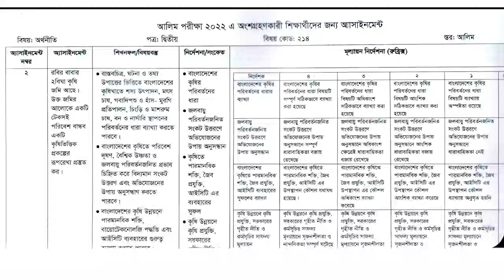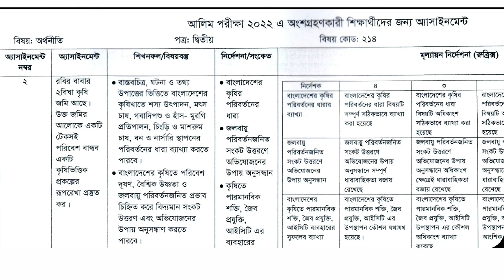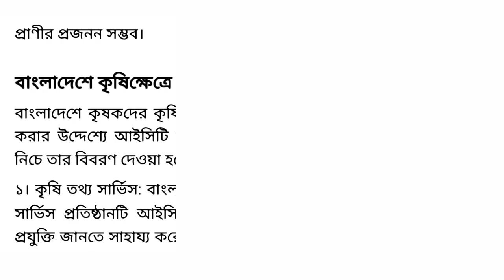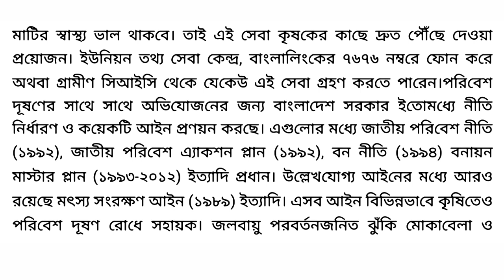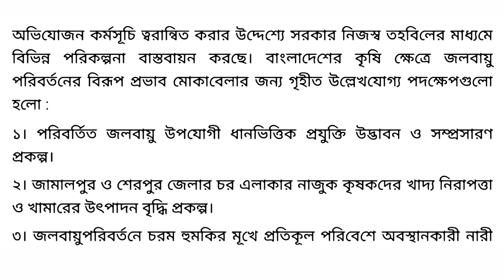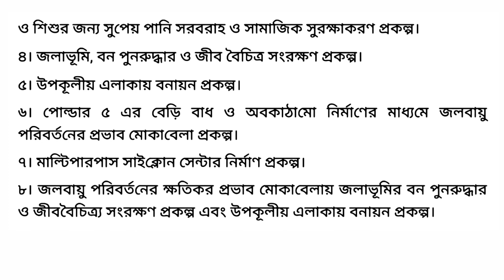HSC |অর্থনীতি দ্বিতীয় পত্র অ্যাসাইনমেন্ট এর উত্তর | Economics Assignment Class 11